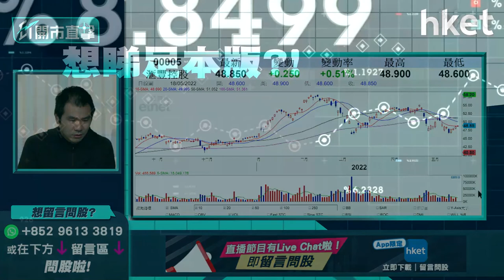【ET開市直擊】（精華）滙豐005走勢已轉差？唐牛：加息利好已反映 不宜長揸